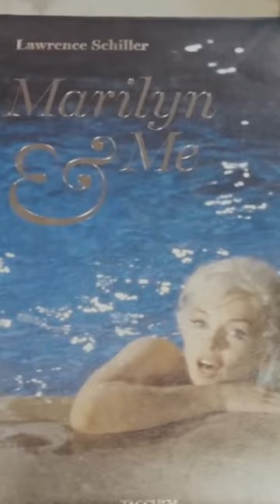3 INSANE things Kim Kardashian bought with her millions!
Kim Kardashian’s TOP 3 most irrational purchases worth more than one million! For example, Kardashian loves luxury furniture - Kim paid $1 million for a Swarovski crystals’ fridge for her Bel-Air mansion. But after a delicious dinner, you lie down to rest on Savoir Royal State beds, which also cost $1 million! Mommy loves to spoil her eldest daughter, as well. North's wardrobe is valued at $1 million! From vintage Birkin, Chanel and Gucci to the one-of-a-kind Lego clutch gifted by Karl Lagerfeld. But Kardashian’s most surprising purchase was a piece of jewelry which belonged to a member of the British Royal family! Check out this video to see the symbolic meaning behind the bling and why Kim K wanted to buy it so much…